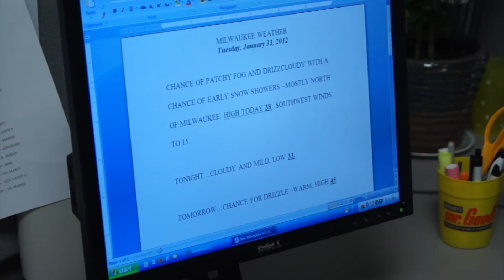Get Up & Go with WUWM's Bob Bach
Follow WUWM's Bob Bach as he starts his work day as the local host of NPR's Morning Edition.